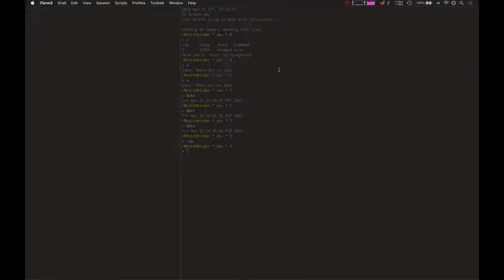Wraithbinder Dev Ep117 - Smoother Camera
Developing the multiplayer Songbringer spinoff game Wraithbinder. Today: making the camera movement smoother down to the sub pixel.